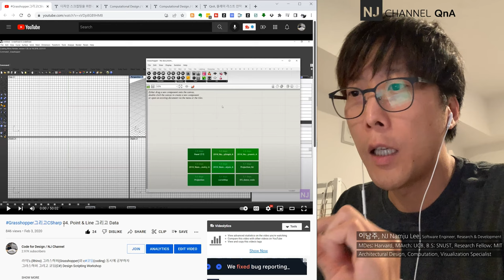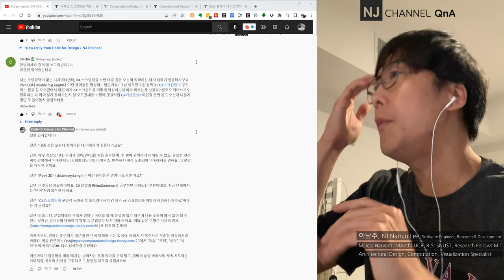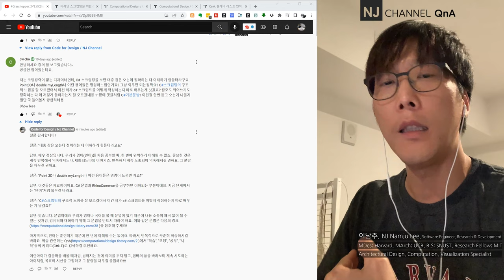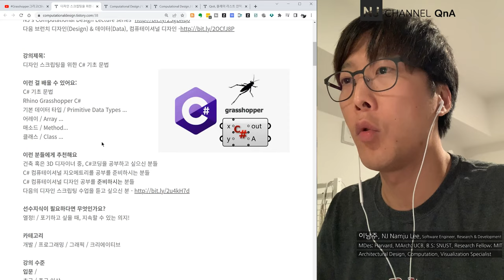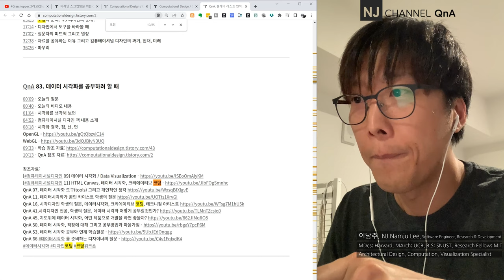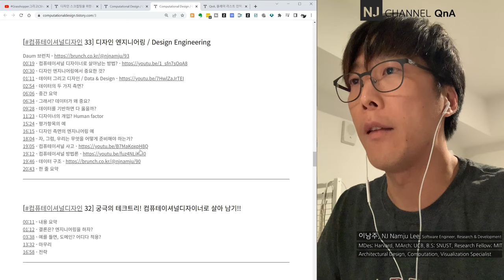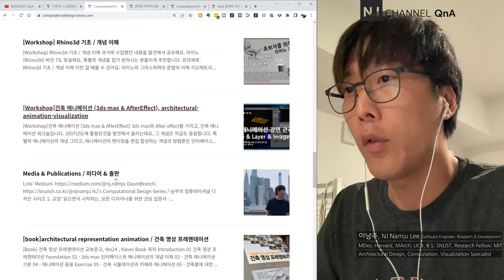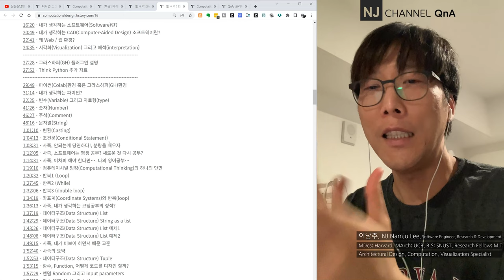NJC_QnA 97 처음코딩을공부하는디자이너에게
00:00 - 처음 코딩을 공부하는 디자이너에게
00:18 - 질문에 대해
01:24 - 질문 1 - 감은 오는데 정확히 이해안됨
02:02 - 결국 반복, 익숙해질 때 까지
03:56 - 질문 2 - 자료형에 대해
04:26 - 시작하는 단계에서는! 문법, 단어 암기
05:41 - 질문 3 - C샵 문법에 대해
06:48 - C샵 문법 강의
07:51 - 요약! 언어는 훈련으로 완성된다!
08:43 - 참조자료 - QnA
10:32 - 나는 NJ채널을 이렇게 활용한다.
11:04 - 참조자료 - Computational Design / Creative Coding / 컴퓨테이셔널 디자인 강의 인덱스
11:52- NJ채널 전체 인덱스
13:19 - 티스토리
15:08 - 마무리